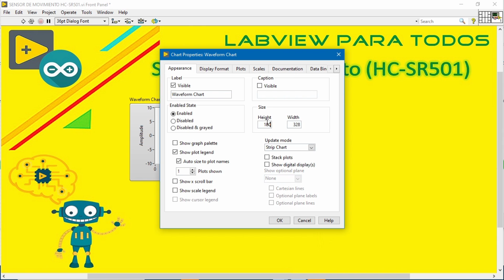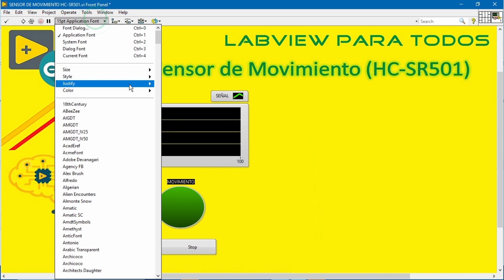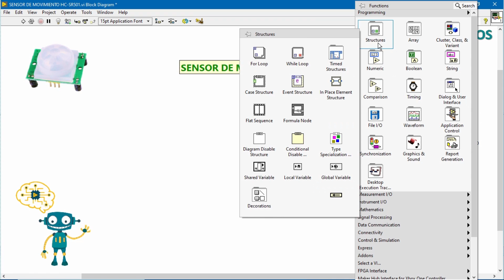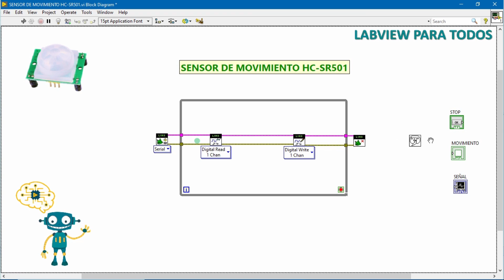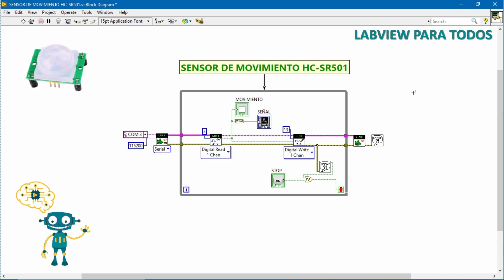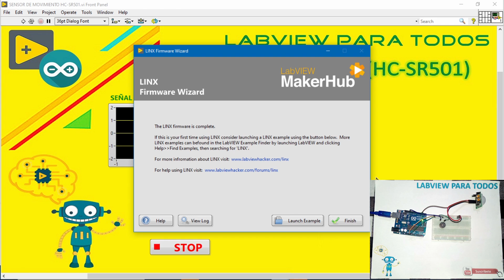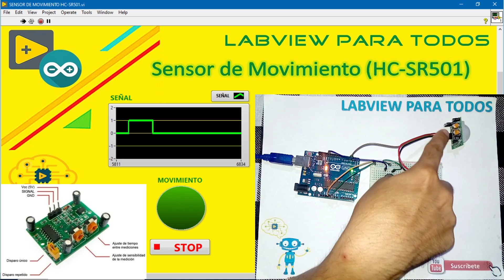Sensor de Movimiento (HC-SR501) con LabVIEW y Arduino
En este vídeo tutorial se desarrolla paso a paso una aplicación con un sensor PIR HC-SR501 y Buzzer detectando el movimiento de un objeto y emitiendo alerta con LabVIEW y Arduino.

Se aborda el armado del circuito con Arduino, creación de la interfaz y código en LabVIEW, al final del vídeo se realizan las pruebas de funcionamiento de todo el sistema en conjunto. ⭐⭐⭐⭐⭐😉

✅NO OLVIDEN REGALARME UN LIKE Y COMPARTIR 👈 😉